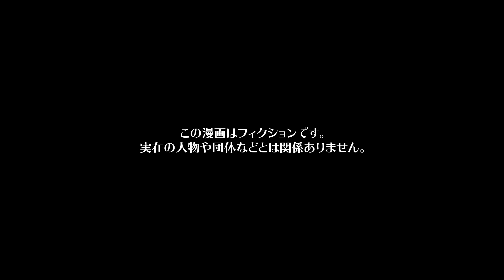【漫画】甲子園出場目前にチームメートの犯行現場を目撃してしまったエースの末路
今回の主人公は、高校の野球部エースコウジ。
彼の世代はとても強く甲子園出場も夢ではないと噂されている。
しかし同じ野球部の投手であるテツはコウジの才能に嫉妬しており、自分の方が努力しているのに理不尽だと感じていた。
コウジはテツの嫉妬に気付かず、テツは無視されているように感じてさらに不満を募らせる。
そんなある日、夏の練習前の貴重な休日に部員全員で遊ぶことになりテツの提案で肝試しをすることに。
テツが用意したくじ引きでコウジが廃墟に行くことになるのだが...

作画　ねじ（@nejiriage） / ユズコ(@p_yzk_) / 井黒駿 / くろすみ / 上村陽彩 / 丈彦 / 栃原良介